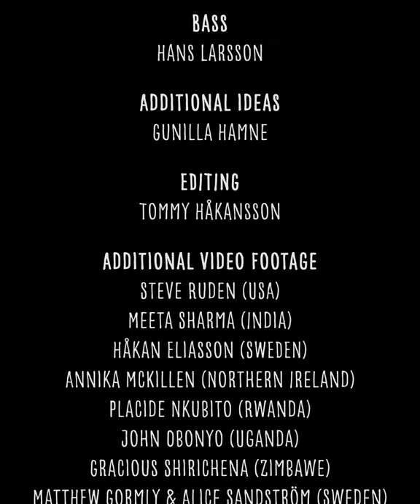Self Haven - Release unresolved emotions 4:5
Sing along and stroke your shoulders and you will experience Self-Havening. As a group or on your own. For fun and exploration or to resolve stress and anxiety.

Self-Havening is a method for fine tuning the fight and flight system when it triggers to memories of experiences, or when it is overly sensitised by life.  The method is developed by Dr Ronald Ruden and Steve Ruden and is described on the website.

We are the Peaceful Heart Network, a non-profit organisation that spreads tools like Self-Havening, Trauma Tapping Technique, DoIn Energy Massage and breathing techniques of all kinds, mostly in vulnerable communities such as refugee camps, prisons, for humanitarian aid workers, first responders in addiction recovery programs and for everybody else who may need it.

This video is an international collaboration and we credit and thank the team:

Self-Haven
Song, piano and vocals Ulf Sandström
Choir Marie Bergman
Sound production and guitar Lase Englund
Bass Hans Larsson
Additional ideas Gunilla Hamne
Video production Tommy Håkansson
Additional video footage Steve Ruden (USA), Meeta Sharma (India), Annika McKillen (Northern Ireland), Håkan Eliasson (Sweden), Placide Nkubito (Rwanda), John Obonyo (Uganda), Gracious Shirichena (Zimbawe), Matthew Gormly & Alice Sandström (Sweden).